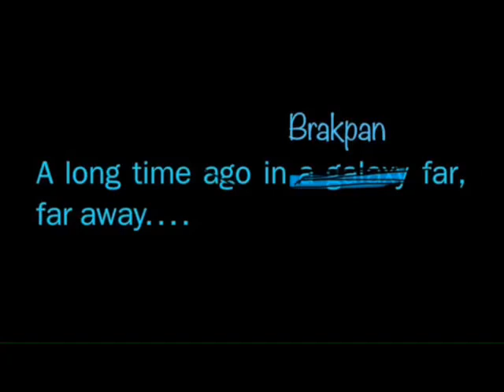Dis-Chem Carnival Jerusalema Challenge